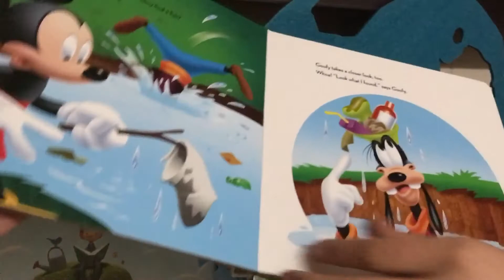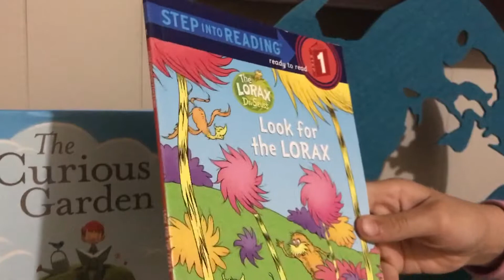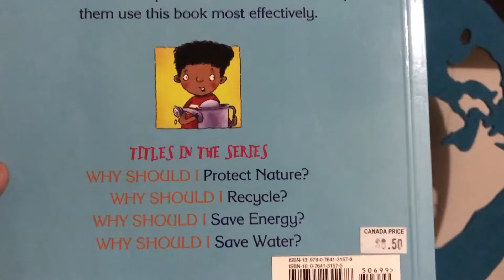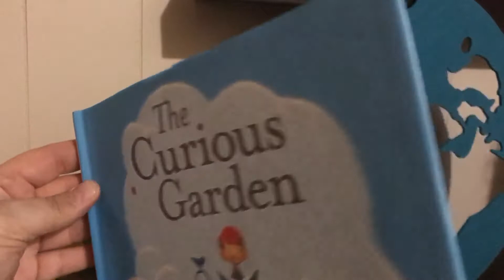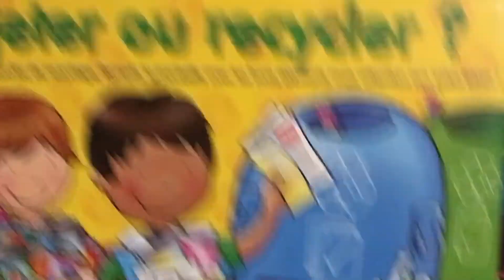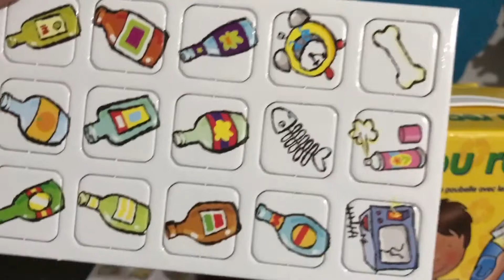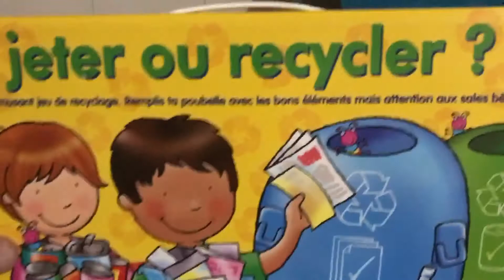Earth Day Books & Game for Speech & Language and Teacher friends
Great books and Orchard Toy game to discover how to introduce Earth Day 🌏 to preschoolers .Happy Collecting- remember that visiting thrift stores is the 2nd "R" Reuse!!

Cindy can join the SpeechFairies marketplace on Facebook to choose a prize!!